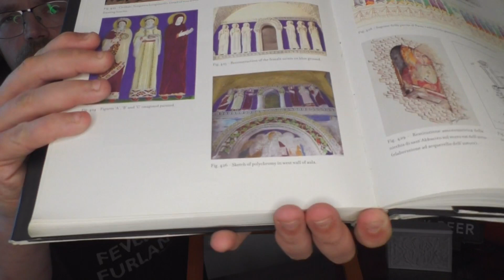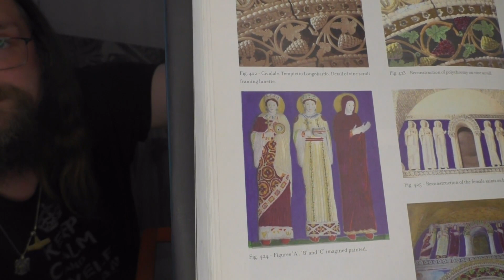SUB-ENG Il Tempietto Longobardo di Cividale / the Longobard Temple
A brief video about the Longobard Temple.
Un breve video sul Tempietto Longobardo di Cividale del Friuli.

Bibliography:

H. Torp, Il Tempietto longobardo. La cappella palatina di Cividale, Comune di Cividale, 2006.

H.P. L'Orange, H. Torp, Il tempietto Longobardo di Cividale, Acta ad Archeologiam et Artium Historiam pertinentia", VII, 1-3, (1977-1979)

S. Lusuardi (a cura di), Cividale longobarda. materiali per unarilettura archeologica, Milano, 2002.